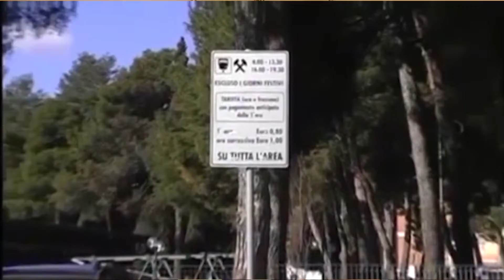Teramo, l'amministrazione rassicura i commercianti: il mercato del sabato non si tocca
| SUPER J |

Contatti Redazione:
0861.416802